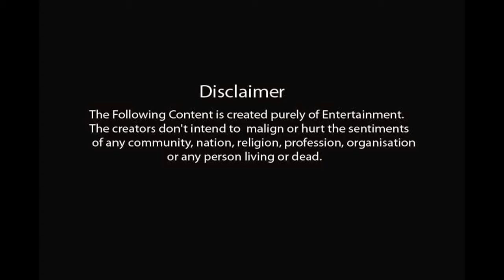pyaar vs jhoota dost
Rkz theatre & Films presents pyaar vs Jhoota dost. its a very funny and entertaining short film. its based on two friends friendship relation. how to spend money friend his friend with new new ideas.